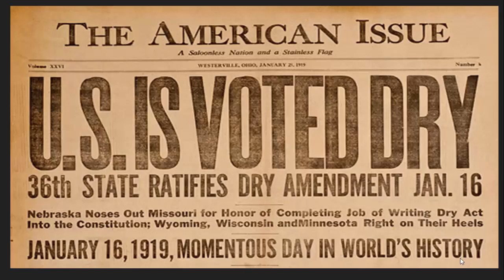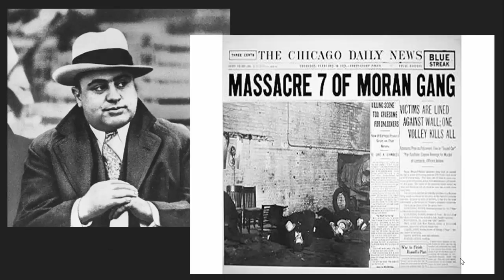Thorpe Final Project